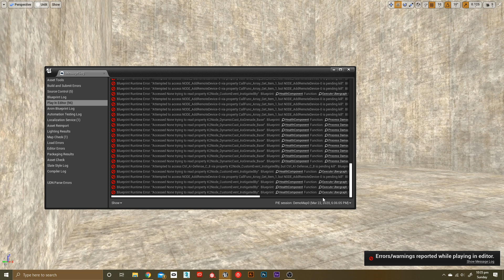Very little new stuff, but some. | Nothin But Nade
Changes:
-Three-point lighting added for grenade view models.
-Grenades trapped with a Claymore now have a Claymore cage attached to them, so you can better recognize traps.
-Gas grenade now has a slightly better mesh from yesterday with a doubly smooth curve and more detailed texture.
-Slowburn grenades are slightly less obnoxious (heatwave sound effect volume has been reduced) and emit 90% less noise when blocked by cover.
-Wall climbing has been *slightly* improved (still in progress) and no longer launches you 40 meters in the air just for climbing up a few feet.
-Cluster grenade mini-charges now inherit the velocity of the parent cluster. This has no impact on clusters which are stuck to walls, but makes directed cluster attacks twice as brutal against targets (since all the charges are going in the same direction instead of half of them going backwards)
-C4 has been simultaneously fixed (100% of charges finally stick and do not bounce) and slightly broken (C4 charges get stuck to the player's collision box even while airborne)
-Slowburn grenades have been improved for performance with the radius of their point light being reduced and their tick speed changed from 1/10th of a second to 1/2 of a second.
-You probably didn't see it, but the Claymore now has its own particle effect for exploding. Specifically, it explodes in the shape of a pie slice in the direction it's facing instead of in a full circle.
-Gas grenade has been buffed to do more consistent damage with a larger range. It is definitely replacing the Bouncy.
-It is now possible to zoom while inspecting grenades
-There are now slightly more ways of gaining points. Specifically, "making a cooler trap" for applying a Claymore trap to another grenade, "making the president proud" for making a max-size wall, "exploiting the enemy's trap" for using a collateral explosion to detonate an enemy sticky attached to a C4 glob causing it to explode and do at least one point of damage to an enemy, and "holy shit what the fuck?!" for blocking an enemy Impact grenade,midair, with a grenade of your own. Not just damaging it, but hitting it exactly head-on within at most 3.56cm.

-Also the Sticky has been nerfed to only detonate either after .2 seconds or when it sticks to something; whichever comes first. While this is perfectly fair in just about every case (.2 seconds is just enough time to reach an enemy at midrange, and enemies who are closer can still be easily taken out by slamming a pair of Stickies on the ground in front of them), this prevents players from detonating Stickies midair below their feet for unlimited jumps with no downside. Obviously this could be seen as an exploit, which is why I'm finally patching it.

The reason I say this is all "very little new stuff" is because I had planned to redo the enemy character designs today and didn't finish. So I consider that a loss.